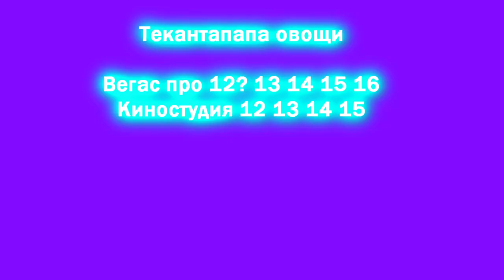YTPMV Kayzee all right Scan thekantapapa